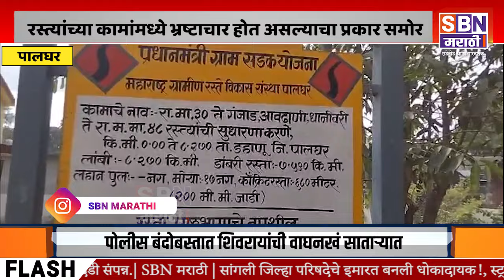PALGHAR | पालघरमध्ये दोन महिन्यात प्रधानमंत्री ग्रामसडक योजनेतील साडे सहा कोटींचा रस्ता खचला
पालघरमध्ये दोन महिन्यात प्रधानमंत्री ग्रामसडक योजनेतील साडे सहा कोटींचा रस्ता खचला, रस्त्यांच्या कामांमध्ये भ्रष्टाचार होत असल्याचा प्रकार समोर